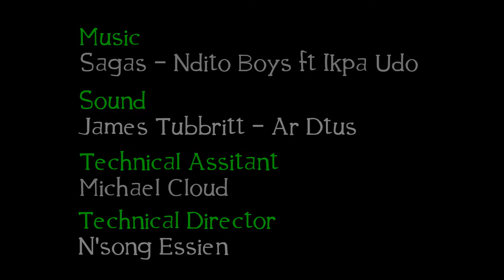SAME GUY (Shadow) HOP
OMG!!! see how this guy got duplicated in a broad day light. so scary !!!